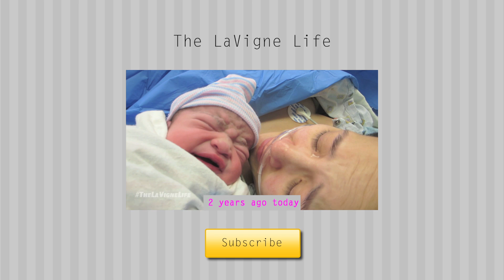I GOT SCARED!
SHE STOPPED BREATHING!!! Thank you for tuning in everyday!

⬇︎Mailing Address⬇︎
THE LAVIGNE LIFE
3370 N HAYDEN RD #123-558